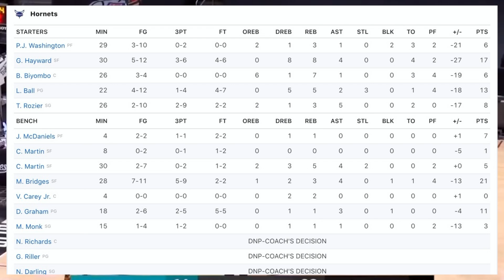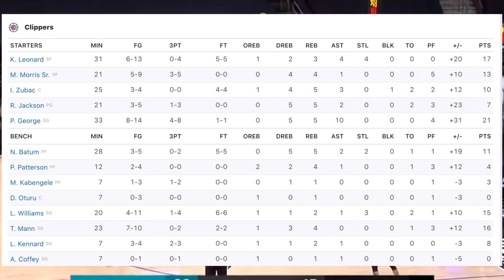*SHOCKING* LAMELO BALL OUT FOR SEASON *INJURY* AND SCREAMS IN PAIN AGAINST THE CLIPPERS!....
LAMELO BALL SUFFERED A WRIST INJURY WHEN THE CHARLOTTE HORNETS PLAYED THE L.A CLIPPERS LAST NIGHT AND WAS IN PAIN (MUST WATCH!)